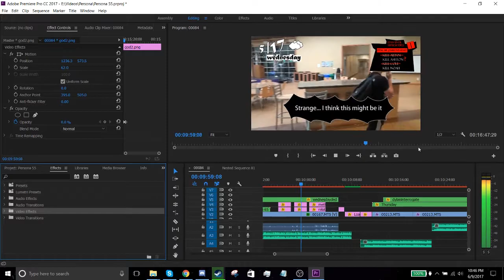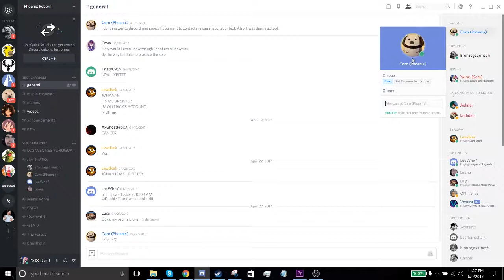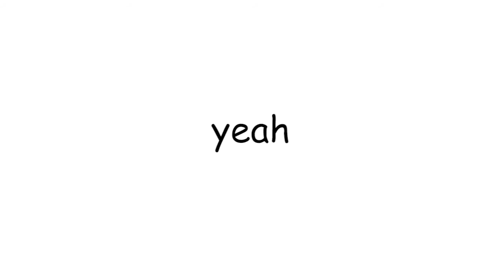Johan Come Home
Unblock pls